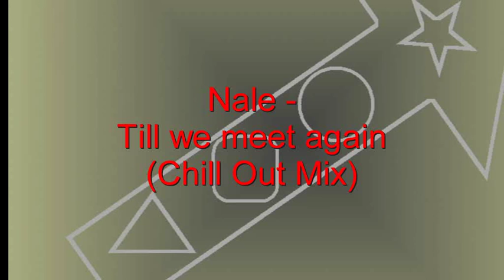Nale - New Releases (Spring 2013)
Mix of the upcoming and newest releases from Nale.

-"Solarsoul - Heart & Soul of the Earth(Nale Remix)"
19.11.12: Sampler "Shining Sleep"(Easy Summer)
04.02.13: Solarsoul - "Thbos"(Astrolabe Recordings)
05.04.13: Solarsoul - "The Best of Solarsoul"(Easy Summer Records")
20.05.13: Sampler "Easy Summer EP Vol.07"(Easy Summer Limited)
22.06.15: Solarsoul - "Solarsoul Nale Remixed EP"(Galileo Dreams Rec.)
03.11.15: Sampler "Self-Absorbed Vol.07"(STMA Records)
09.11.15: Sampler "Paradise Pleasure 3rd Part"(STMA Records)
20.11.15: Sampler "Winter Morning Vol.04"(Trento Music)
25.12.15: Sampler "Best of Galileo 2015"(Galileo Dreams Rec.)

-"Solarsoul - Defying Gravity(Nale Remix)
04.02.13: Solarsoul - "Defying Gravity"(Astrolabe Recordings)
25.02.13: Sampler "Slowtime Vol. 01"(Slowmore Records)
04.03.13: Sampler "Chillout Session No. 01"(Cartoon Fresh Rec.)
22.03.13: Sampler "Tracks for your Listening Pleasure Vol. 09"(Easy Summer Recordings)
17.07.13: Sampler "Chill Out Breeze(Galileo Dreams Recordings)
16.09.13: Sampler "Flash Chillout Vol. 02" (Flash Records)
25.12.13: Sampler "Best of 2013" (Galileo Dreams Recordings)
01.07.14: Sampler "Sunset in Ibiza"(Flash Slash Rec.)
22.06.15: Solarsoul - "Solarsoul Nale Remixed EP"(Galileo Dreams Rec.)
06.11.15: Sampler "Tenderness Vol.04"(STMA Records)
18.11.15: Sampler "Lounge & Coffe"(Trento Music)

-"Morpheus 7 vs Nale - Tomorrow"
01.04.13: Morpheus 7 vs Nale - "Tomorrow EP"(Bonzai Elemental)
02.05.14: Sampler "Calm Tunes Vol.1"(Catharsis)

-"Morpheus 7 vs Nale feat Mindvirus - Terra X"
01.04.13: Morpheus 7 vs Nale - "Tomorrow EP"(Bonzai Elemental)
14.02.14: on Sampler "Wanderlust - Twelth Trip" (Catharsis Records)

-"Nale - Till we meet again(Chill Out Mix)"
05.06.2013: on the sixth Nale album "Nale - Signs"(TTE Records)
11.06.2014: on Single "Nale - Till we meet again(Remixes)"

-"Nale - Illumination"
04.03.13: Sampler "Trance Emotions Vol. 5"(Techno Trance Essentials Rec.)
05.06.13: on the sixth Nale album "Nale - Signs"(TTE Rec.)
03.08.13: Sampler "Trance Sphere Vol.01"(RFN Records)
07.10.13: Sampler "50 Balearic Anthems Vol. 02" (Techno Trance Essentials Records)
18.12.14: Sampler "Trance Emotions Vol. 06"(TTE Records)
18.12.15: "Nale - 3600 Days (Best of Compilation)

-"Nale - Love Stimulation(Chill Out Mix)"
05.06.13: on the sixth Nale album "Nale - Signs"(TTE Rec.)
06.06.13: on Chill Out Sampler "Random Access Memories Vol.01"(Sunset-Lounge-TV Rec.)
18.12.15: on "Nale - 3600 Days(Best of)"

-"Morpheus 7 vs Nale - Les Jours"
09.05.13: "Morpheus 7 vs Nale - Remind EP"(Galileo Dreams Recordings)
15.12.13: "Morpheus 7 vs Nale - Best of"(Galileo Dreams Recordings)

-"Morpheus 7 vs Nale - Remind"
09.05.13: "Morpheus 7 vs Nale - Remind EP"(Galileo Dreams Recordings)
15.12.13: "Morpheus 7 vs Nale - Best of"(Galileo Dreams Recordings)

Watch out for more releases coming soon.